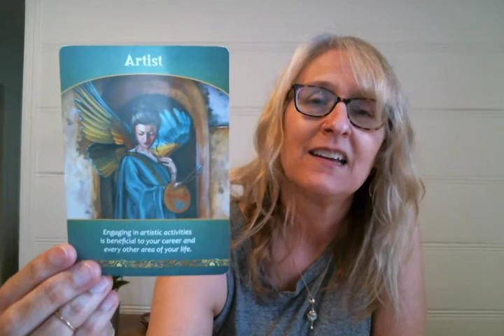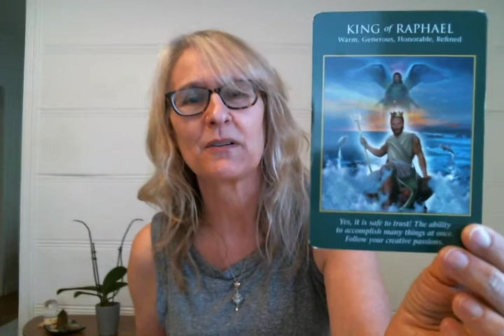Pisces Life Purpose, Career, Money Mid-February - March 2020 by Sloane Rhodes